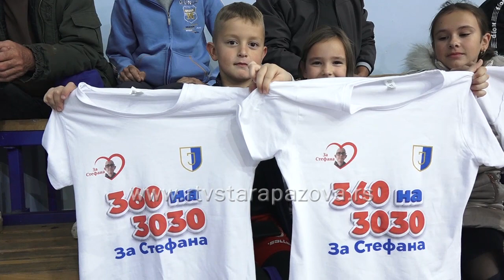Odbojkašice Jedinstva savladale Partizan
U drugom kolu Super Lige Srbije, odbojkašice Jedinstva trijumfovale su nad ekipom Partizan Soccerbeta sa 3:1 i time upisale drugu pobedu zaredom, a narednu utakmicu odigraće u gostima protiv ekipe Uba.